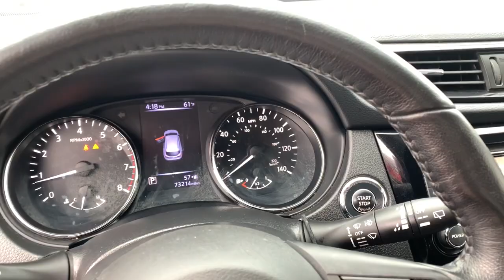2017 Nissan Rogue_Sport Avon, IN; Indianapolis, IN; Brownsburg, IN; Plainfield, IN; Zionsville, IN P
Brilliant Silver Used 2017 Nissan Rogue_Sport SV available in 8867 E. US HWY 36, Avon, Indiana at Andy Mohr Avon Nissan. Servicing the Avon, Indianapolis, Brownsburg, Plainfield, Zionsville, IN area.

#{MAKE}
#{MODEL}
2017 Nissan Rogue_Sport SV - Stock#: P7992B

8867 E US Hwy 36

NISSAN CERTIFIED!! FREE First Year of Maintenance *SEE DEALER FOR DETAILS* Accident Free CARFAX History Report* Andy Mohr Avon Nissan History All Wheel Drive Cruise Control Push Button Start All Service Maintenance Is Up To Date USB/ AUX Input Sirius XM Radio HEATED STEERING WHEEL Alloy Wheels Backup Camera Bluetooth GPS / Navigation System Premium Package Remote Start HEATED FRONT SEATS Around View Monitor w/Moving Object Detection Blind Spot Warning Fog Lights (X01) Heated Leather Wrapped Steering Wheel Heated Outside Mirrors Leather-Wrapped Shift Knob NissanConnect Services Powered By SiriusXM Quick Comfort Heated Front Bucket Seats Radio: AM/FM/CD/AUX NissanConnect w/Navigation Rear Cross Traffic Alert (RCTA) Remote Engine Start System SV All-Weather Package SV Premium Package. Clean CARFAX.brbr2017 Nissan Rogue Sport SV Brilliant Silverbrbr24/30 City/Highway MPGbrbrbrYou will get MOHR for your money at Andy Mohr Avon Nissan! Call us at or visit us You consent to receive autodialed pre-recorded and artificial voice telemarketing and sales calls text messages and/or emails from or on behalf of Andy Mohr at the phone number and/or email provided in this application including cell phone numbers. You understand that this consent is not a condition of purchase of a vehicle or any services from Andy Mohr.